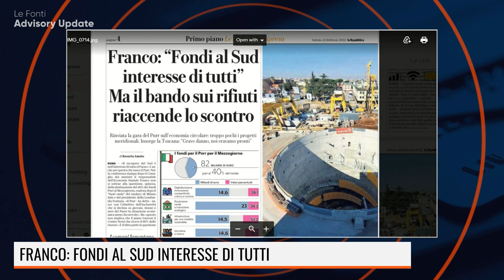PNRR, I FONDI PER IL MEZZOGIORNO IN PERICOLO?IL PUNTO CON CARLO AMENTA, IBL